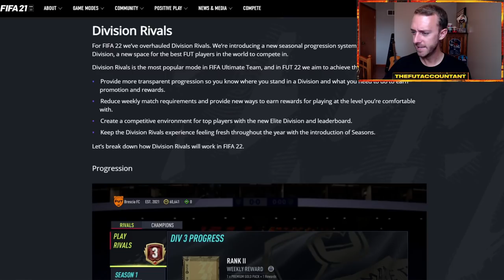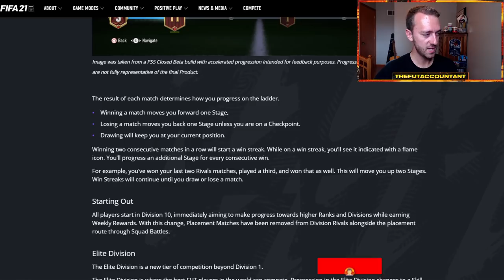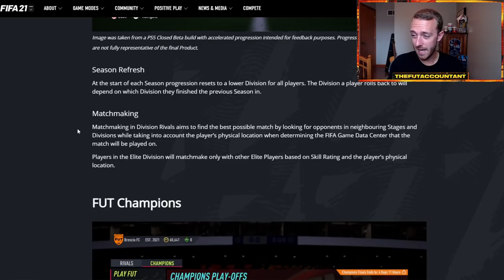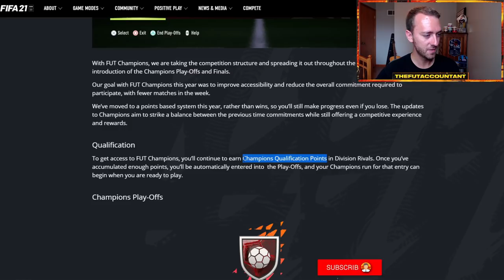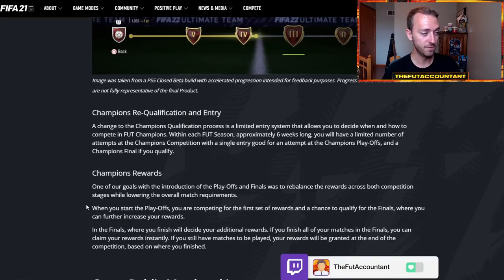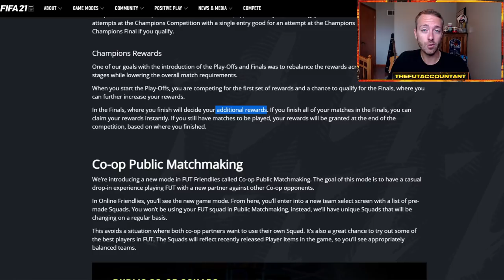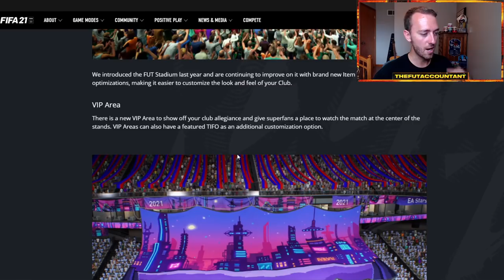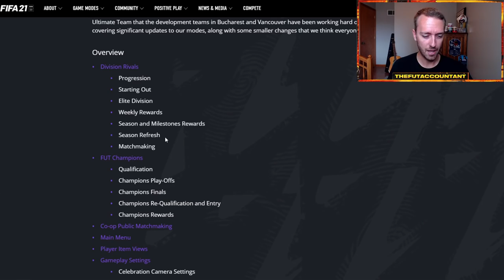FIFA 22 ULTIMATE TEAM REVEAL! NEW FUT CHAMPIONS AND RIVALS SYSTEM! FIFA 22 Ultimate Team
The new FIFA 22 Ultimate Team Reveal happened today! In this video I talk about some of the changes you can expect with new fut champions changes and division rivals updates!